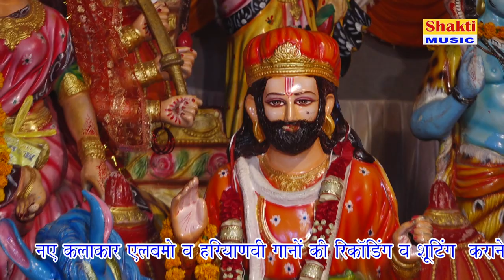बाबा तेरे मंदिर में मोर बोले | LIve Bhajan | Bhikkanpur | Pappu Bhagat Ji | Shakti Haryanvi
SV Shakti Music Present “ SINGER ” a Latest New Song 2018. We Present to you “Shkati Music Song by Gajender Singh Directed by " Manoj Bainsla " Featuring Artist exclusively on Shakti Music Company

Video credits :

Title Song :-
Singer :-
Lyrics :-
Music Director :-
Studio :-
Edit :-
Producer :-
Special Thanks: :-
Music Label & Copyrights :- Shakti Music Haryanvi

Opretor Code:-

Google Play -
Gaana -
Wynk -
Saavn -
JioMusic -
Hungama -
Raaga -

Top - 5

Category
Music